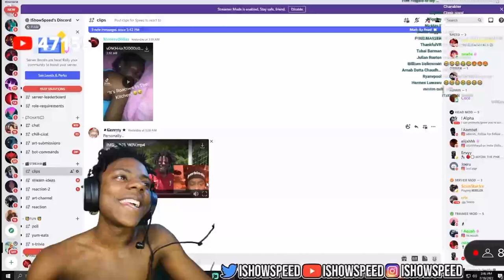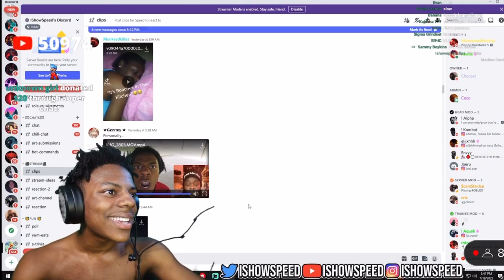This Old man Has Beef With Speed💀💀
Speed beef
Speed beef with Quandale Dingle
Speed beef with kumalala
Mrblocku has beef with speed